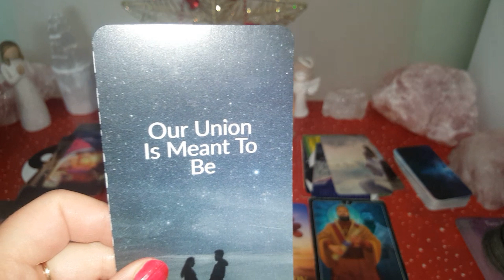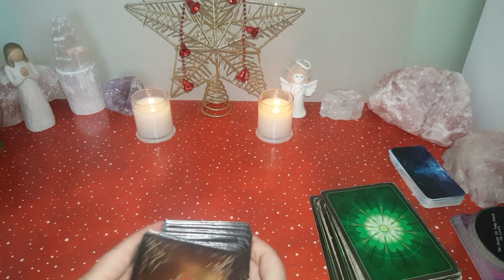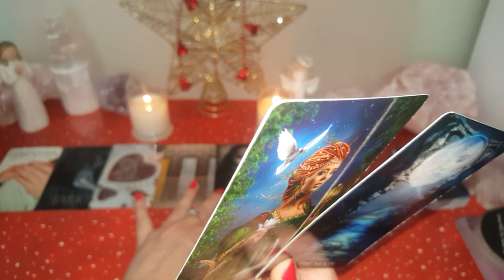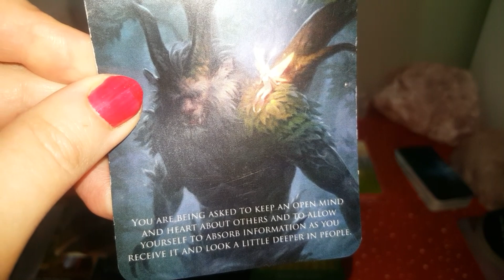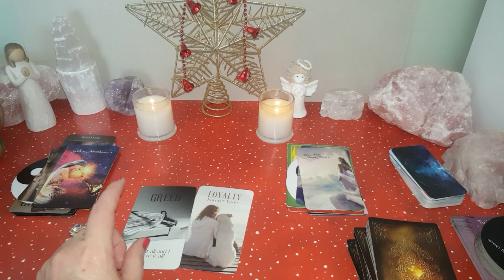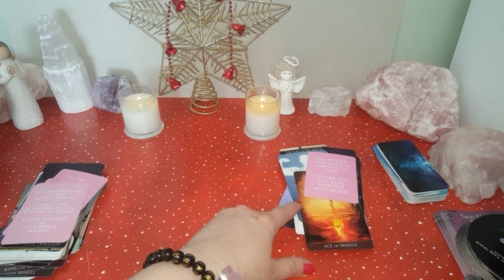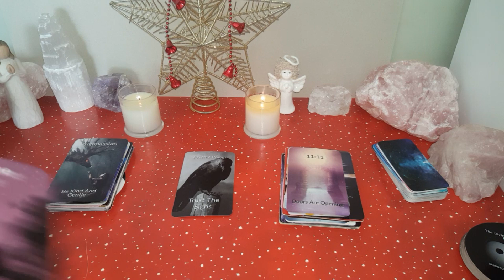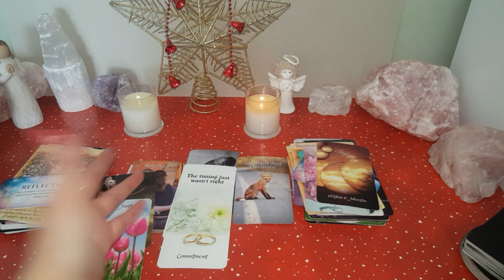Have Faith everything is coming full circle for Reunion💞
I'm so happy to announce this!! Your chance to win;

🔮1st Divine Gift ~ Private Reading!

💙2nd Divine Gift ~ One of my self-created decks - 'Divine Love Messages from your Twin Flame/Soulmate' (Pic below) as seen in my videos.

All you need to do is comment a green heart 💚 or type 'green heart' on each video I post between now and the end of the month. Winners will be drawn end of the month! Only comment once on each video.

💚Find out WHAT IS GOING ON IN YOUR CONNECTION THIS WEEK (Timeless) 💚

🌹🔥To Join Twin Flame/Soulmate Support Group🌹